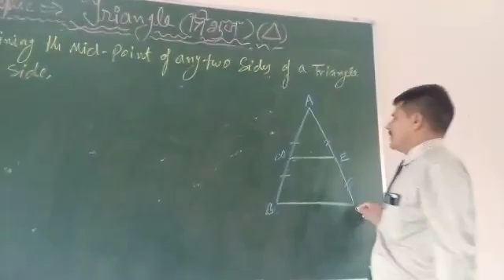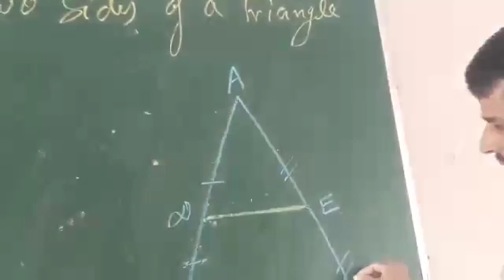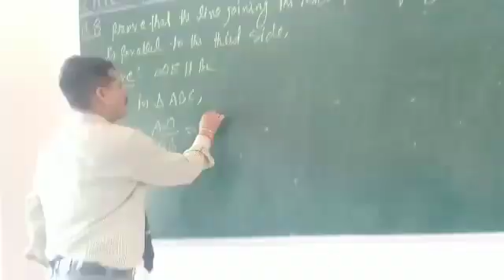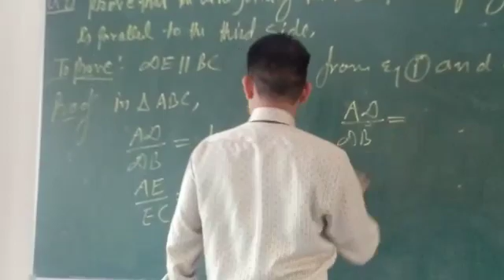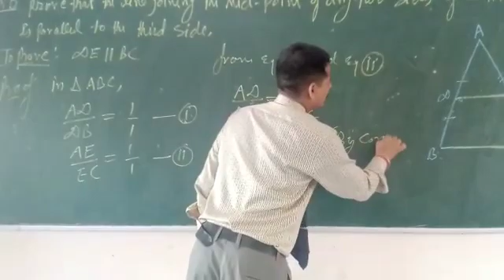Class_10 triangle (EX_6.2) question_8 solved.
Video from Kanta Kumar Bhatt N. C. E. R. T. Maths solution for class_10.